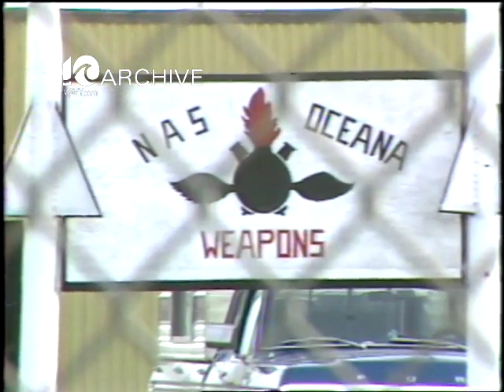WAVY Archive: 1981 NAS Oceana Goats